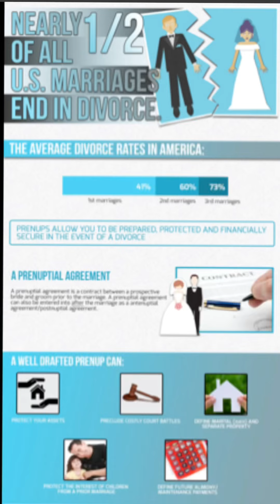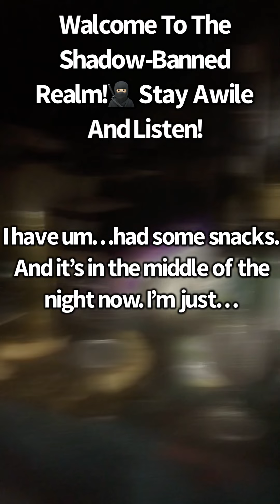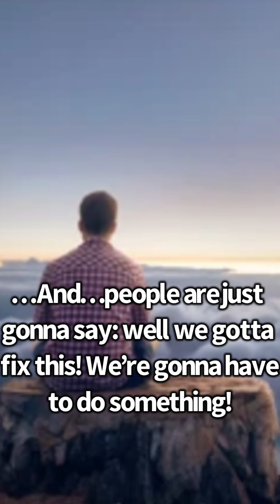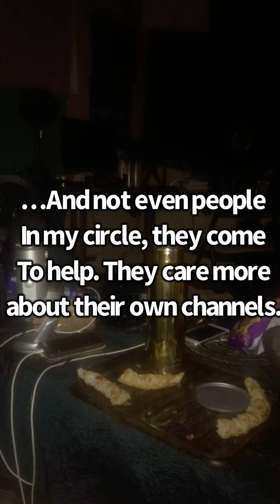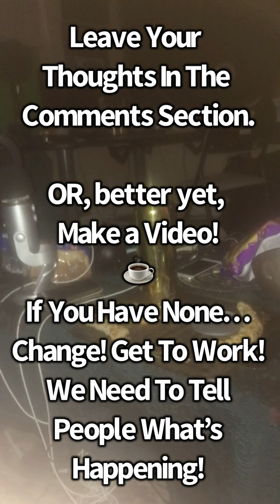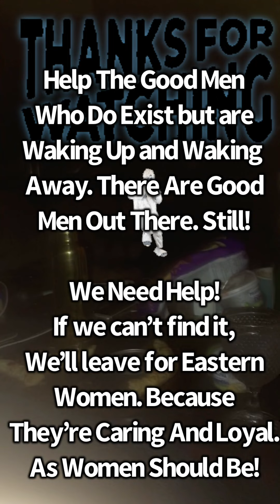🤔Women Keep Asking: Where Have All The Good Men Gone? The Answer May Shock You. But It’s The Truth!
Support Independent Creators Starving Artists and Musicians

Stay Crafty

GOD Bless